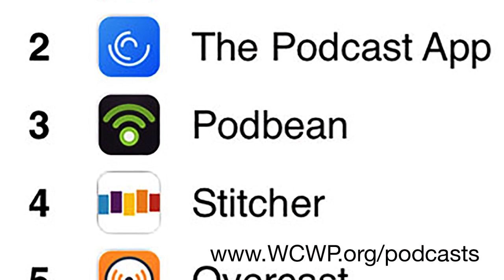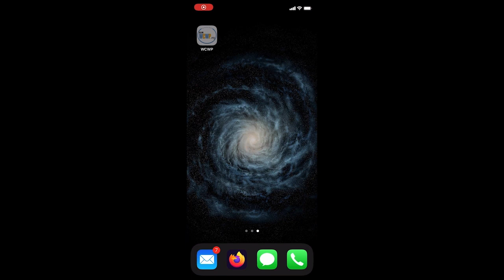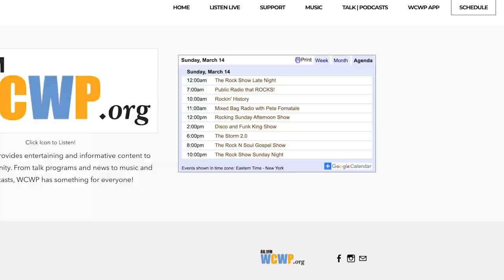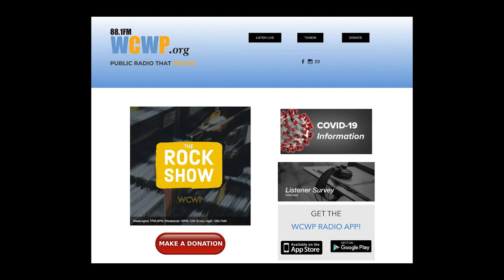Project Independence and YOU! - September 17, 2021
Join Rebecca Miller and Otto Lohse as they talk with Kathleen A. Cameron, Senior Director, Center for Healthy Aging for the National Council on Aging.